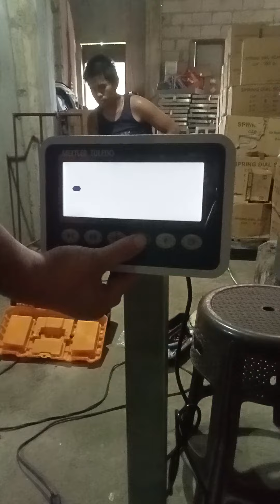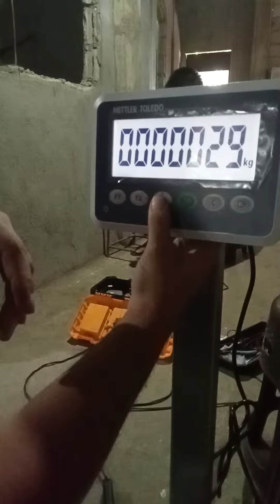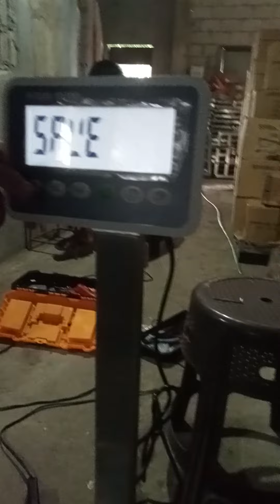set up new Unit and Calibration of mettler Toledo scale